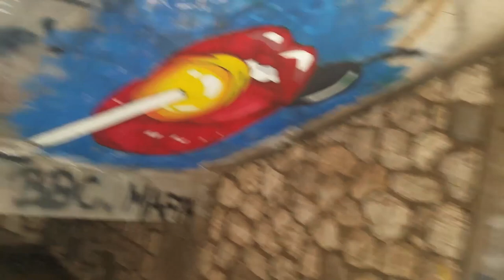MOMENTS OF FUN AT MY SCHOOL BEFORE COVID 19 || EDNA MANLEY COLLEGE || Talia Prout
T.P FAM! Here's a little clip of how things were with my school family before the pandemic at the Edna Manley College of the Visual and Performing Arts in Kingston Jamaica. I know you will enjoy this one :)

Thank you for your support guys. Kick back, relax and be entertained lol